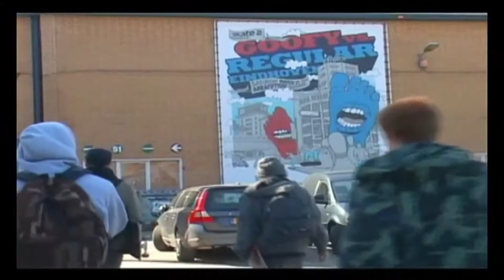puzzle issue 45 part 3